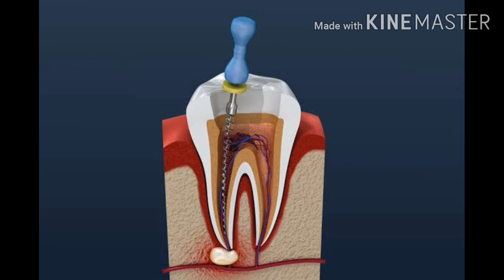দাঁতের রুট ক্যানেল খরচ কত || কত সময় লাগে || Dental Care BD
দাঁতের রুট ক্যানেল চিকিৎসায় কত সময় লাগে?

রুট ক্যানেল একটি জটিল চিকিৎসা পদ্ধতি। বিভিন্ন ধাপ পার হয়ে এই পদ্ধতি সম্পন্ন করা হয়ে থাকে। তাই রুট ক্যানেল চিকিৎসা করতে অনেক বেশি লাগে। সাধারণত তিন থেকে চার দিন পরপর এই চিকিৎসা করা হয় এবং এইভাবে তিন থেকে চারবার ডেন্টাল সার্জনের কাছে যেতে হয়।তবে অনেক বেশি ইনফেকশন থাকলে সে ক্ষেত্রে এর চেয়ে বেশি বার যাওয়া লাগতে পারে ।

Dr.Rezowana yasmin (mishu)
                BDS, PGT,
        Dhaka Dental college.
            Dental surgeon
      The Labaid diagnostic
          centre & hospital.
            Brahmanbaria.

প্রতি শুক্রবার রাত ৯টয় আমাদের চ্যানেলে লাইভ প্রোগাম আয়োজন করা হয়।দাঁতের যেকোনো সমস্যায় পরামর্শ পেতে আমাদের লাইভে জয়েন করবেন।ধন্যবাদ।